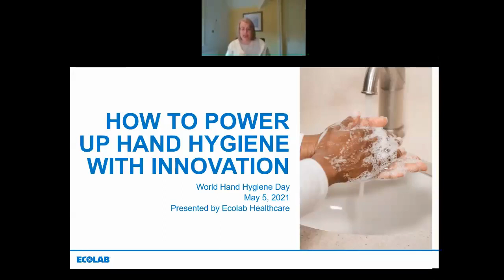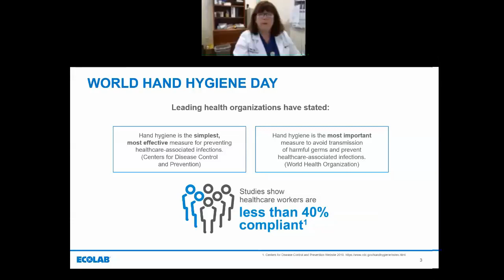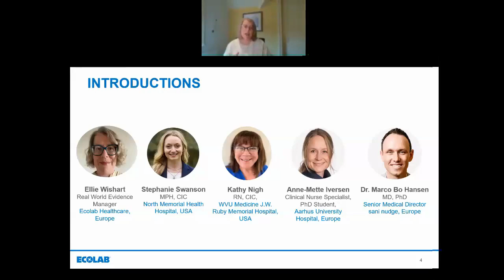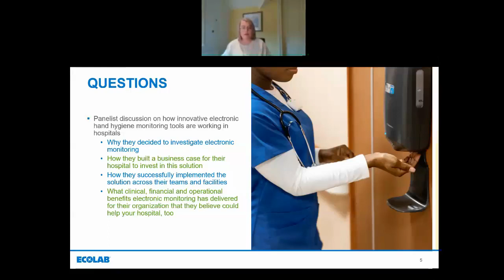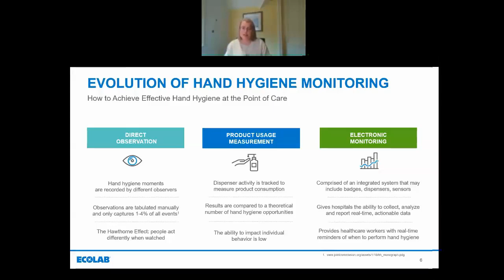How to power up Hand Hygiene with Innovation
This on-demand webinar provides insights on why healthcare facilities in North America & Europe are choosing electronic Hand Hygiene Monitoring to standardize hand hygiene practices, boost and maintain compliance levels, and protect patients and staff from healthcare-associated infections.